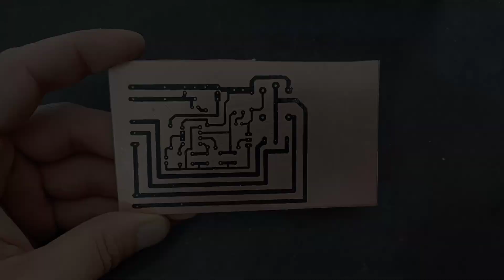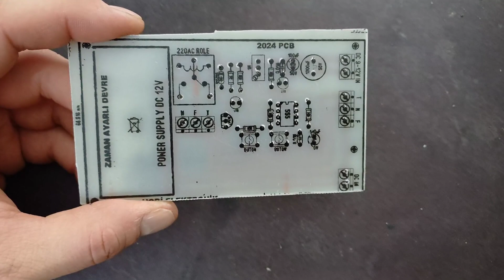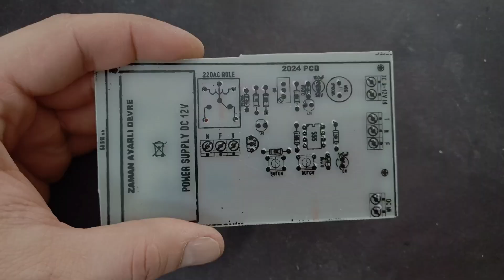HER EVE BU DEVREDEN LAZIM ! / ZAMAN AYARLI ÇALIŞAN-DURAN DEVRE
🔻 PROJE GENEL BİLGİ 🔻

📝 Bu projede yapmış olduğum zaman ayarlı devre ile artık prizde birşey unutma düşünsenize son. Bu devreyi istediğiniz her alan da ve her evde sorunsuz bir şekilde kullanabilirsiniz.

⚠️ Devrede 220AC şebeke gerilimi olduğu için çok dikkatli olmanız gerekiyor. Aksi taktirde sorumluluk sizlere aittir...!